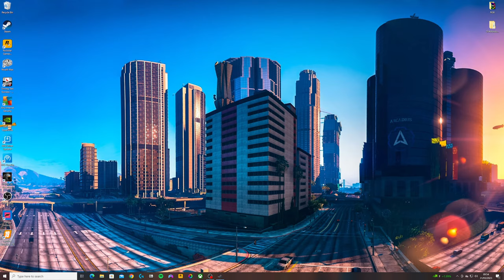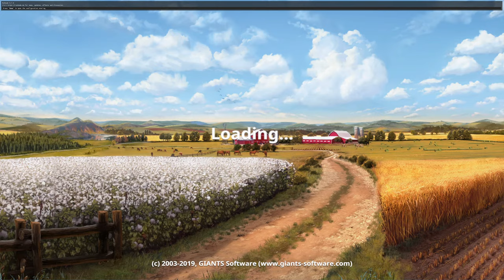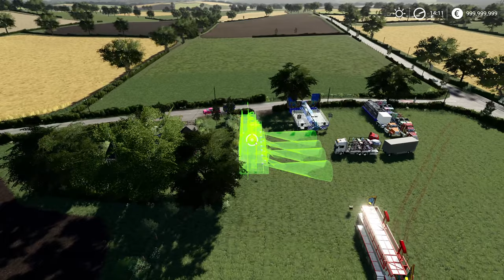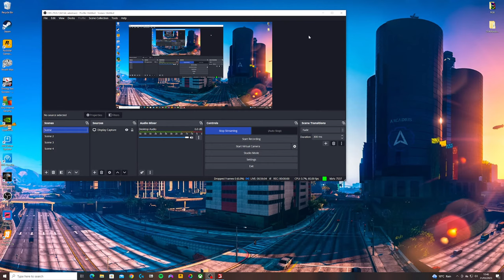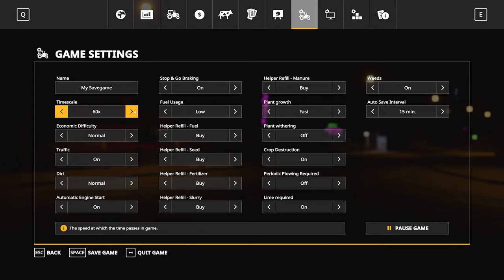FS19 FunFair ep 2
More FunFair rides rolling in.